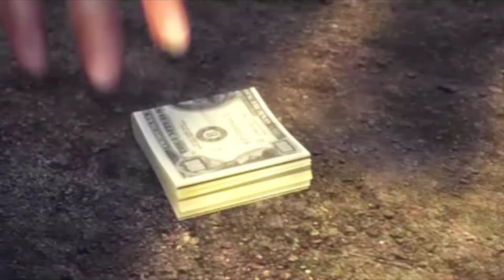Become a Rich ||Gamplay#3